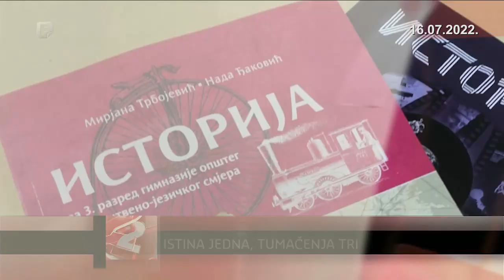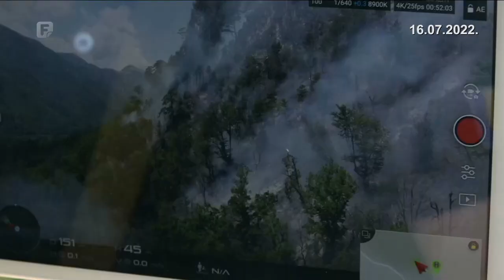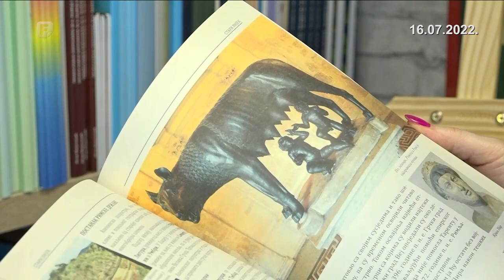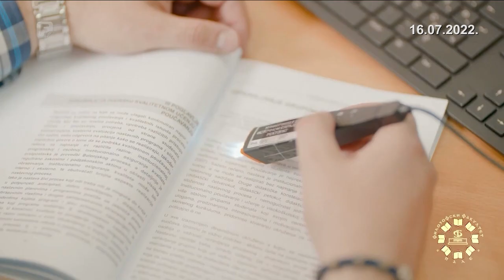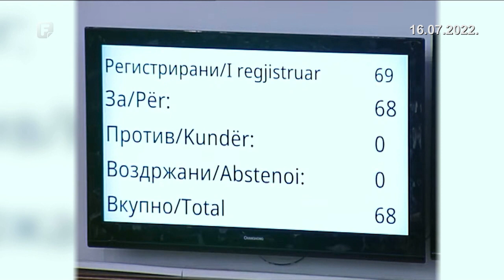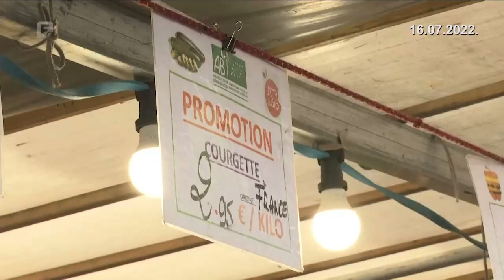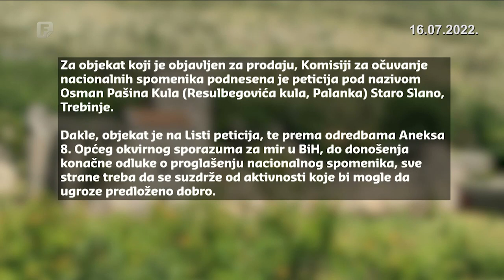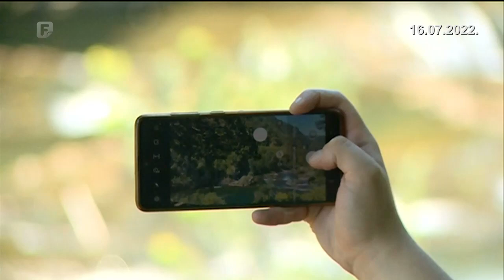Dnevnik 2 16.07.2022.